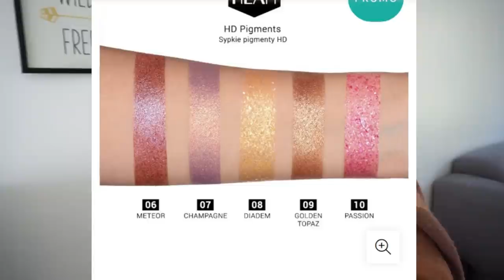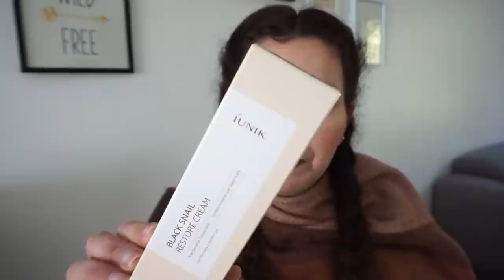BIG HAUL & UNBOXING🤩Beauty Bay, SEPHORA Gold, ColorsandMakeup, Stylevana, L'Oréal, PIXI...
♥Les articles & vidéos dont je vous parle:
MON CONCOURS EST DEJA SUR MON INSTAGRAM @kreenmissboop

MEMEBOX - PONY EFFECT Get Ready With Me Shadow Palette - 002 UMF